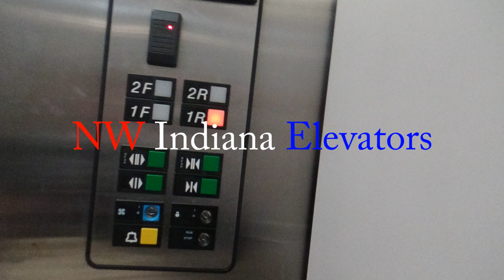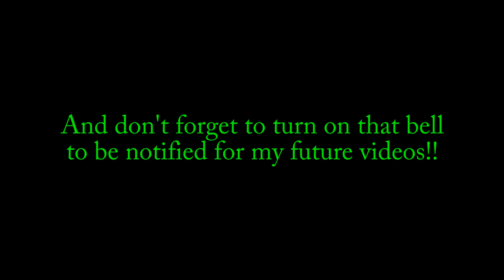Otis Series 1 Hydraulic Elevators - Mercy Health-St. Elizabeth Youngstown Hospital - Youngstown, OH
(Recorded on 6-7-18) Installed in 1993. Nice bank of hydraulic elevators with some very nice light panels!!

Elevator Information
Brand: Otis
Fixtures: Series 1
Floors Served: 2